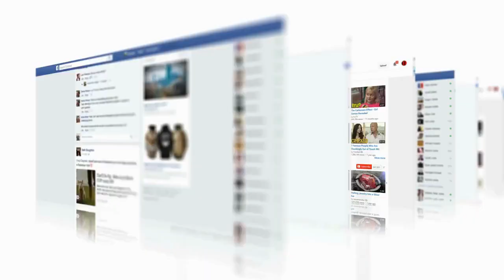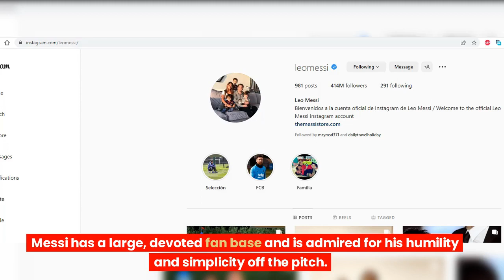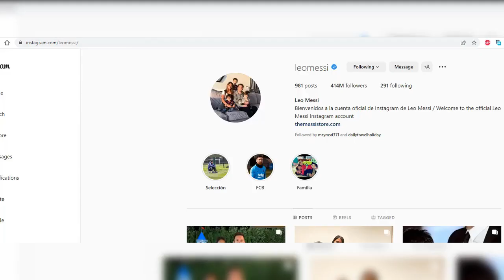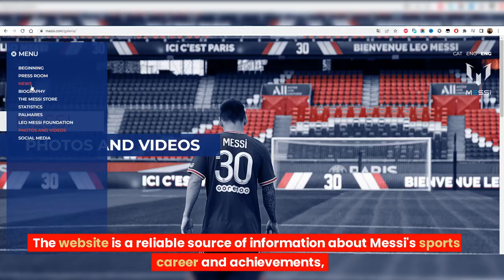Connect with Lionel Messi Tips and Tricks for Reaching Out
lionelmessi messi on Facebook: Messi's fans can follow his life and career by visiting his Facebook page.
The page, located at
features videos and updates for fans to enjoy.
Lionel Messi on Instagram: On Instagram, 414 million fans follow their idol

Messi regularly posts both football-related content and personal photos of his family for his followers to see.